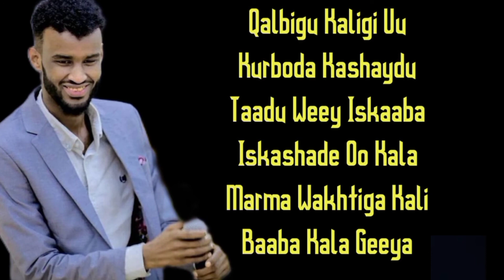KHALID KAAMIL HEES HINDI RIMIX SOMALI 2022